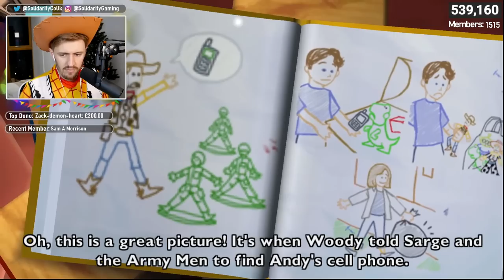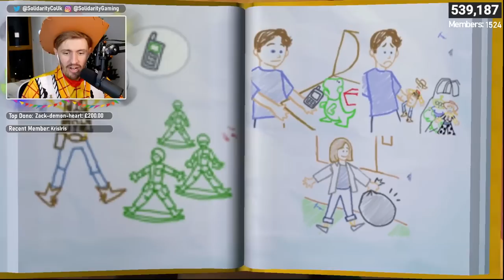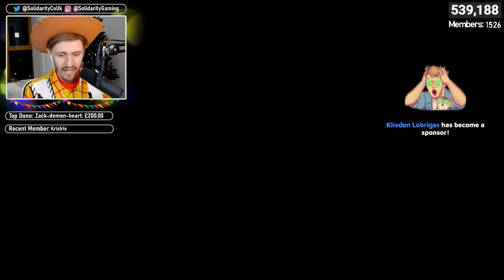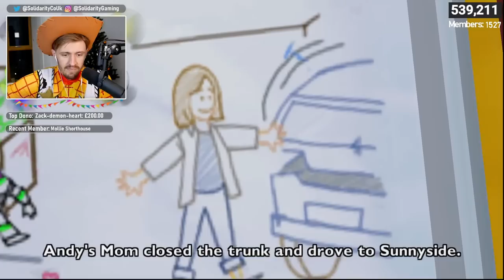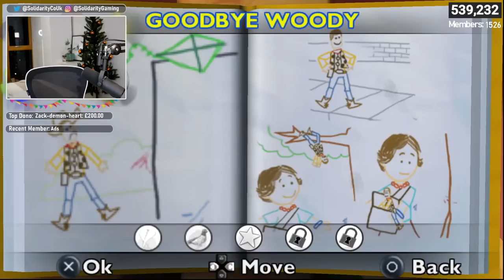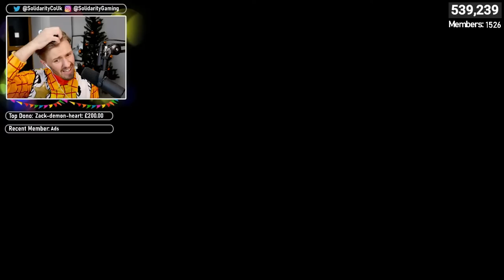PLAYING TOY STORY THE GAME, DRESSED AS WOODY..